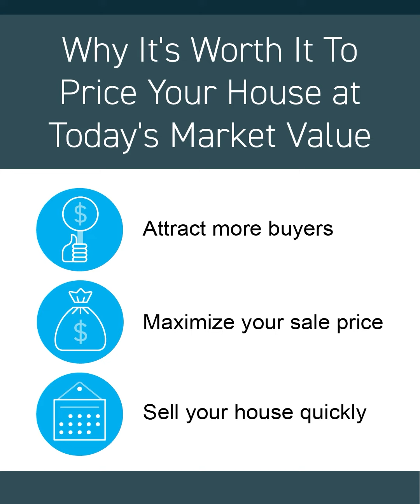The Importance of Pricing Your House at Current Market Value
Want to learn more about how I can help you with your real estate transactions?